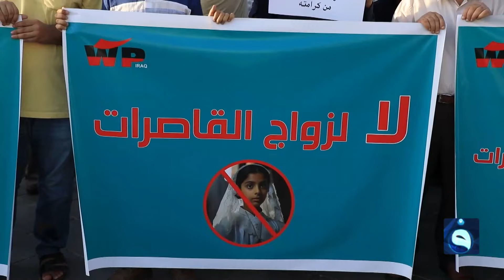من زواج القاصرات إلى الأمومة المبكرة.. حكاية إحدى الضـ.ـحايا | تقرير: إدريس يحيى